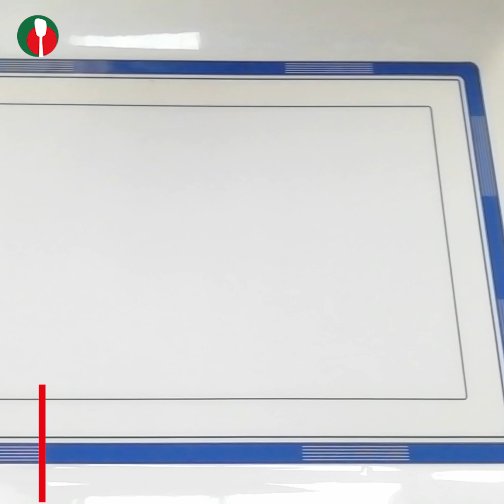সংরক্ষণ পদ্ধতিসহ পটেটো ওয়েজেস রেসিপি || Crispy Fried Potato Wedges Recipe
Follow "Bangladeshi Food Recipe"